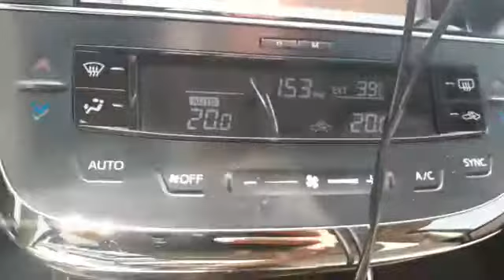Tape Pashto Best Tapayze || Abu Usman Official